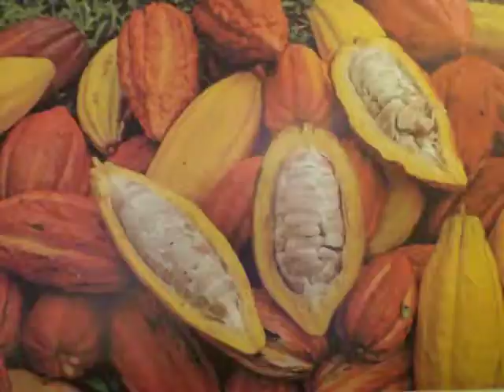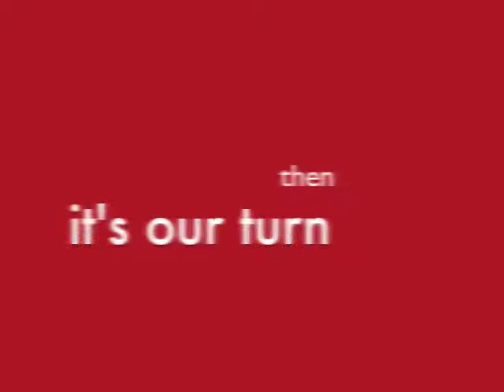Birthday Chocolate- What Could Be Better?